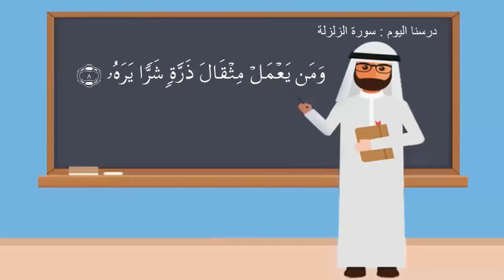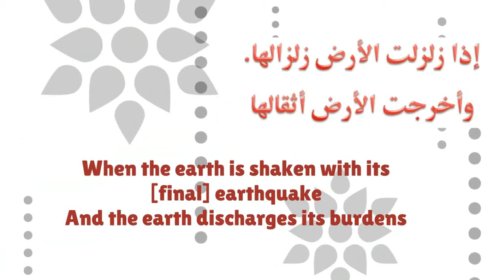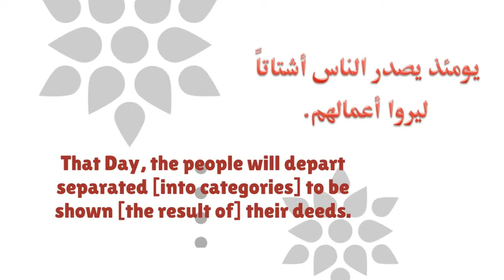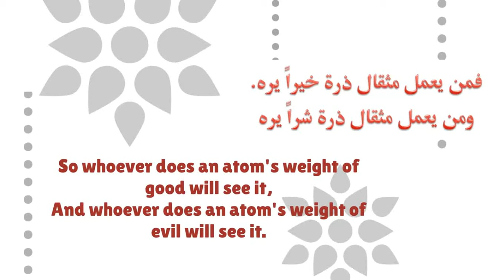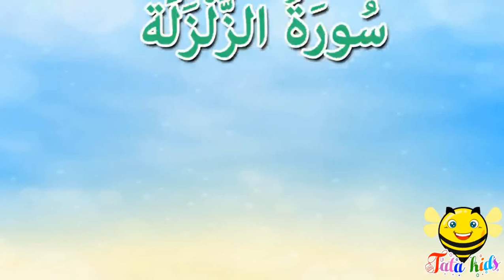Grade 3 Quran term 3 week 7 (20.5.20)